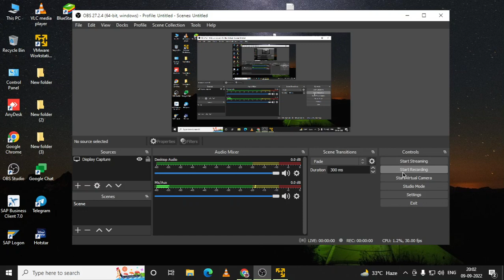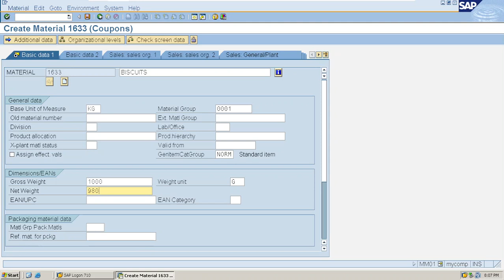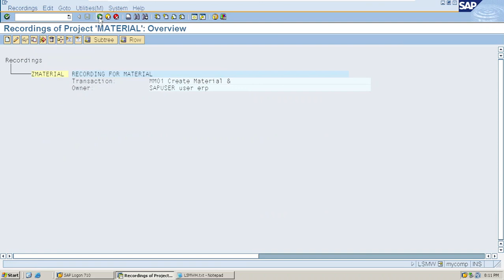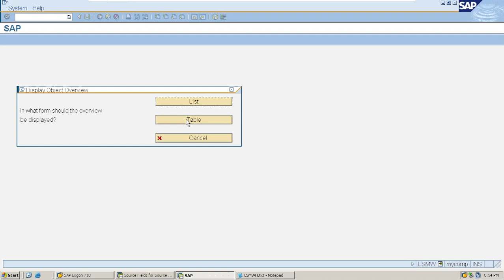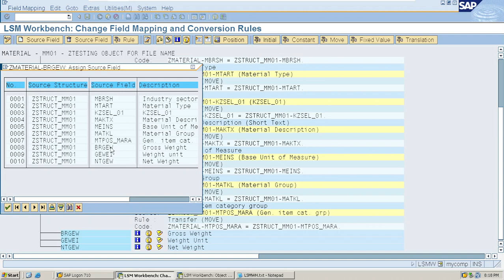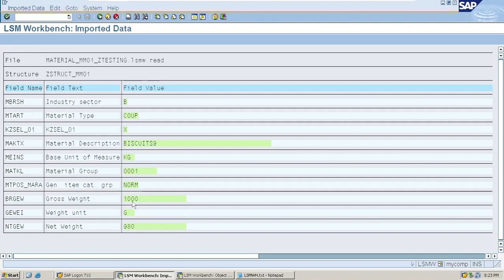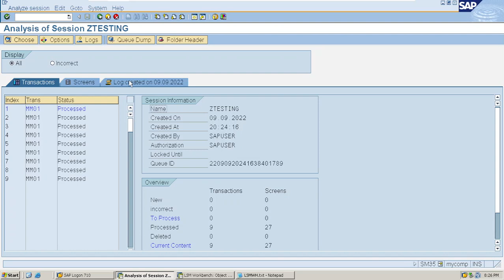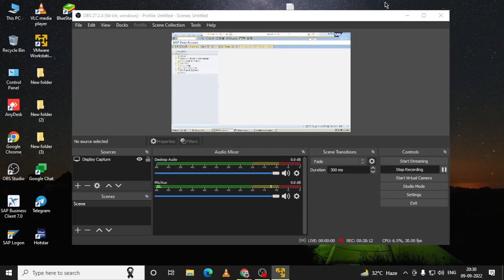LSMW step by step for Material Master Data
Legacy System Migration Workbench
It is a tool and platform, for migrating or transfer or uploading the data from Legacy System [non - sap] data to SAP system.